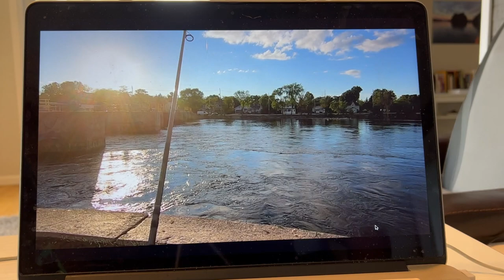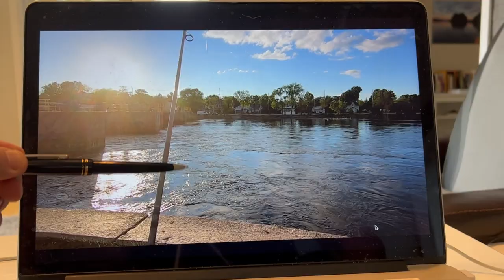1 Worm, 1 Cast, 1 (Nice) Fish | Bobcaygeon, ON, Dam Fishing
This utilized concepts from "How to Think Like a Fish" by Jeremy Wade.

1/8 Once Tube head Jig - 5’ deep to 50’ feet deep

How To Think Like a Fish - book

Fishing Pole